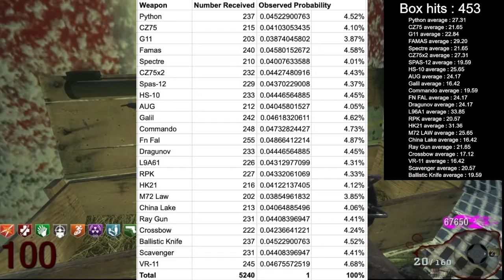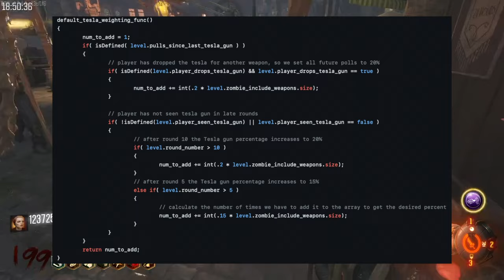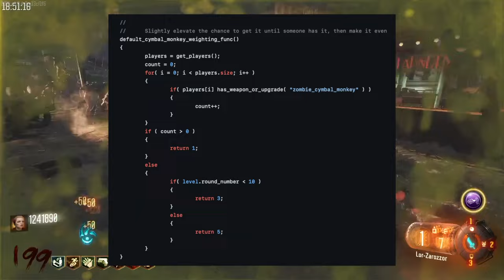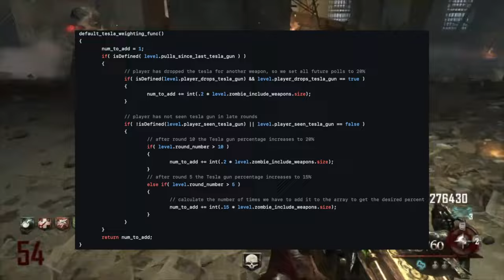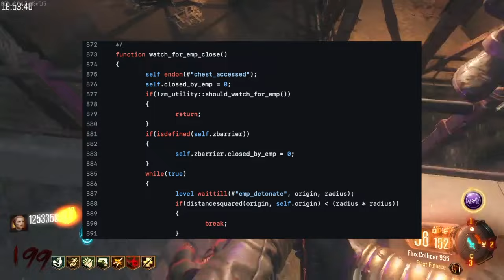How Rare is the Ray Gun in COD Zombies?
Hey all! Back with another upload, this time about box RNG! Did you know that the ray gun is actually the rarest weapon in the mystery box? Well actually, it isn't. In this video I do an in depth statistical analysis on the true odds of receiving every single weapon in the mystery box.

World at War, Black Ops 1, and Black Ops 2 Scripts

Additionally, contrary to what I said in the video, I was able to find a source that claims that there are weighted odds for the weapons in the box on Black Ops 4, however I wasn't able to find any data or scripts that verify this information. If anybody can help me find primary sources, or give measured statistics for this information then I will update this video and this description. The possible box odds can be found

Look forward to more uploads from me soon!

CORRECTIONS

Hey all, after making this video I have learned even more about the code of the game and found even more information that I missed. Big thank you to TTS4life (one of the creators of the strat tester mod I used) for helping me with this new information!

1. The code for the increased Wonderwaffe odds, while having code that would insinuate that it is more likely to pull as you pointed out, does not actually get called anywhere, effectively rendering the waffe the same odds as everything else. This is likely due to Treyarch either forgetting to hook the function up, or removing it due to them feeling it was too overpowered pulling it so often.
2. On BO1 Der Riese exclusively, the odds of getting a Ray Gun is increased with the number of hits you go without seeing it (up to I believe 15%). This count doesn't start until the box moves, because for some reason they made it is impossible to get the Ray Gun from the first Box on Der Riese with how the weighting function is written.
3. On BO2, I was roughly correct that it's 1% for the Ray Gun Mark II on any map that isn't Buried. To make the gun seem more rare, If the Ray Gun Mark II is picked, the game does an extra 1 in 3 check/coin flip to see if you should get the mark 2, otherwise it will reroll for another weapon. To ignore calculating the chance that you reroll the mark 2 forever on these pseudo 'rerolls', the odds of getting a RGM2 on any map that isn't Buried is roughly 1/3rd of the odds of all other weapons (which usually works out to be about 1% or so depending on the map). On Buried this is ignored and the odds of pulling the mark 2 are identical to all other weapons. Additionally, on all bo3 chronicles maps the mark 2 is equally likely to any other weapon.

If you're still reading this, thanks for being here. My goal is to educate the community about the inner workings of COD Zombies and dispel many of the misconceptions that have existed for some time. More videos coming very soon!